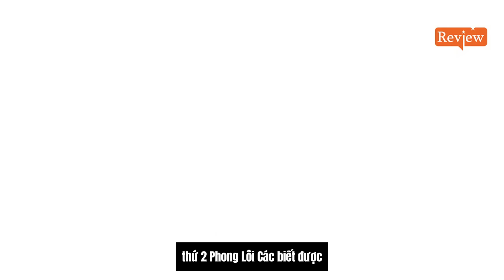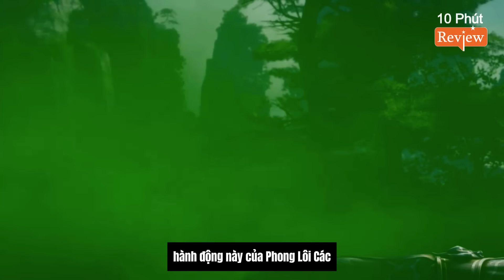Kết Cục Thảm Khốc Của Phong Lôi Các Khi Dám Động Vào Tiêu Viêm, Thê Thảm Không Gì Tả Nổi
📝 Editor & Sub & Time: 10 Phút Review
🔊 Thuyết minh: 10 Phút Review
© Bản quyền Video thuộc kênh 10 Phút Review.
Vui lòng không Reup dưới mọi hình thức